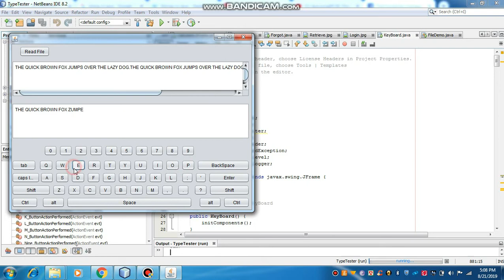Type Tester with Java(Quick Overview)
This video series is about a very simple Type Tester.It can count number of correctly typed characters.Hope this will be helpful to you!
See also:

Anti Privacy Warning:
This content is copyrighted to Learn The Basics. Legal action will be taken against those who violate the copyright of the following material presented.